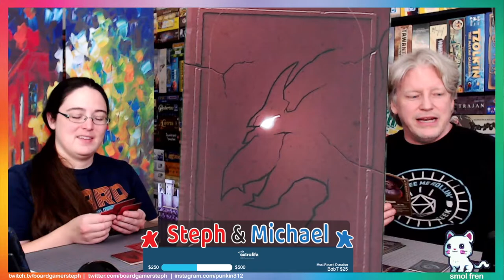All the Games with Steph: Disney's Gargoyles Awakening - The Playthrough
Steph and Michael teach and playthrough Disney's Gargoyles Awakening -  The Playthrough

Many of my videos are now using music, the ones with music are
- provided by Lofi Girl which you can listen